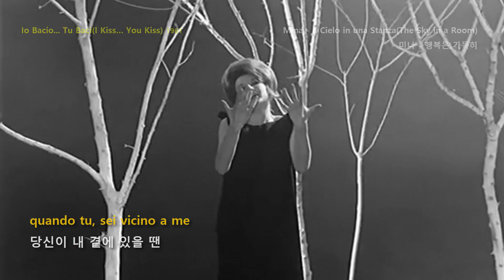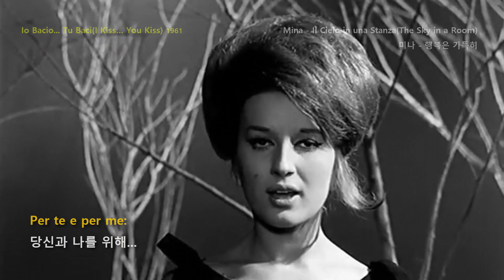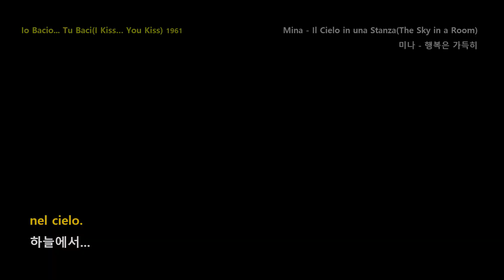Mina - Il Cielo in una Stanza(The Sky in a Room) 미나 - 행복은 가득히 (1961)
. Mina - Il Cielo in una Stanza(The Sky in a Room) 미나 - 행복은 가득히

     . from "Io Bacio... Tu Baci"(I Kiss… You Kiss) 1961
        Director: Piero Vivarelli
        Stars: Mina, Umberto Orsini, Gianni Meccia

   . from "Appuntamento a Ischia"(Appointment of Ischia) 1960

   . from "La Ragazza con la Valigia(Girl with a Suitcase) 1961